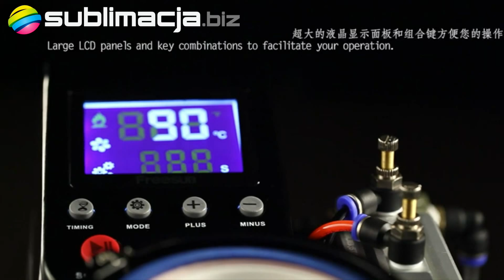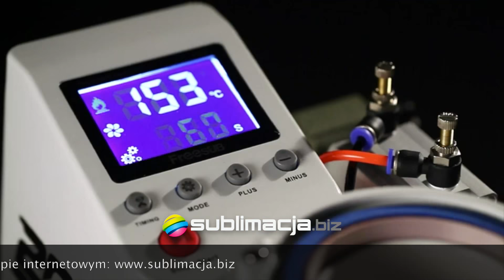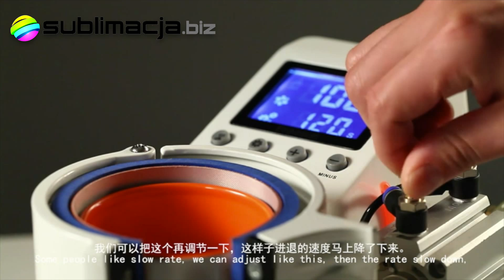Prasa do kubkow z auto dociskiem